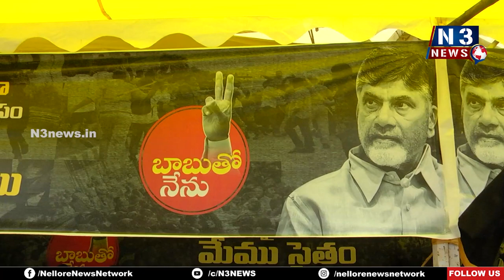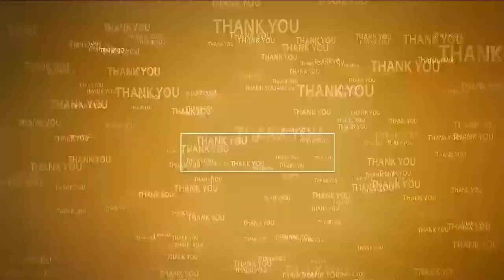ప్ర‌పంచ నాయ‌కుడు చంద్ర‌బాబు | Protests on Chandrababu Naidu Arrest | Nellore TDP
నెల్లూరు టీడీపీ కార్యాల‌యంలో కొన‌సాగుతున్న రిలే నిరాహార‌దీక్ష‌లు